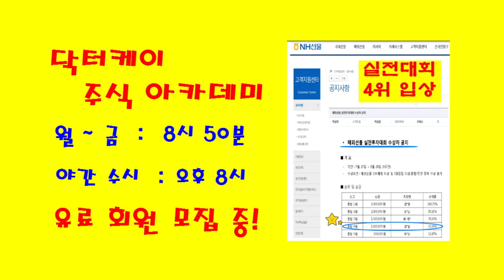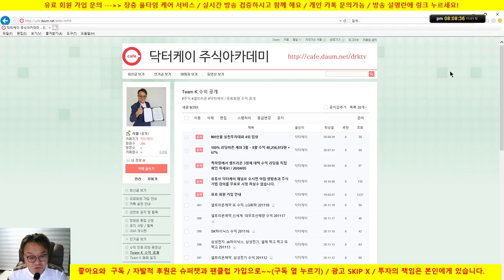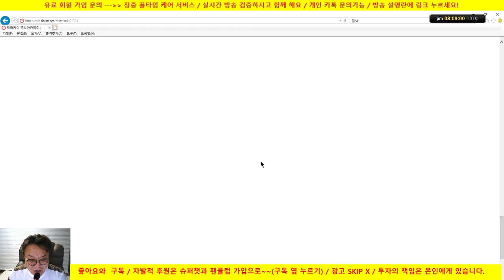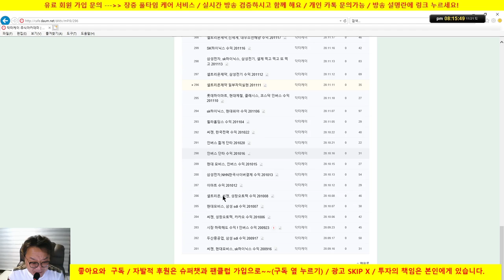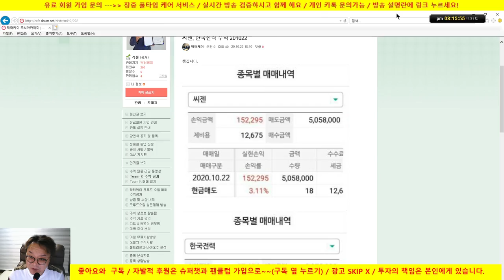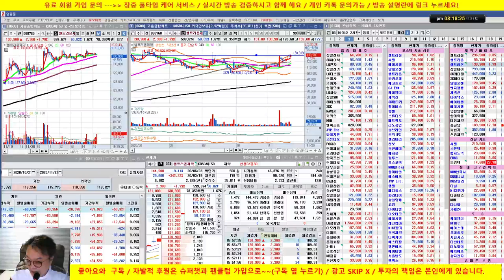업종 대표주 전략제시/삼성전자, SK하이닉스, 네이버, 카카오, 씨젠, 유니슨, 유니퀘스트 외/20/11/20/닥터케이 주식아카데미/무료 추천주 & 종목상담/실전투자대회 입상자